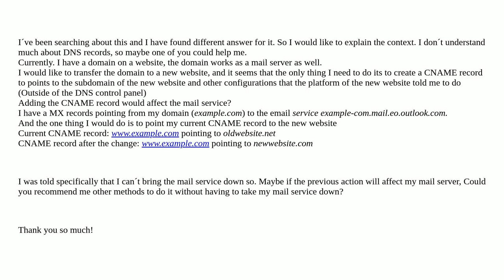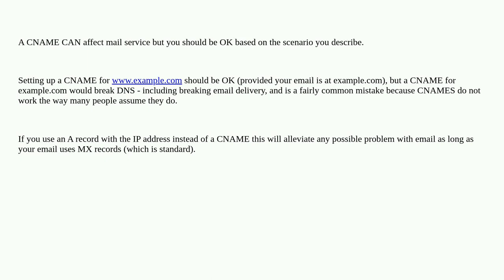Webmasters: Adding a CNAME record could affect to the mail service?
Adding a CNAME record could affect to the mail service?

A special thanks goes out to the awesome community

  subdomain dns-servers dns domains